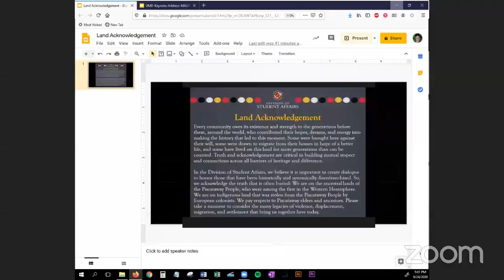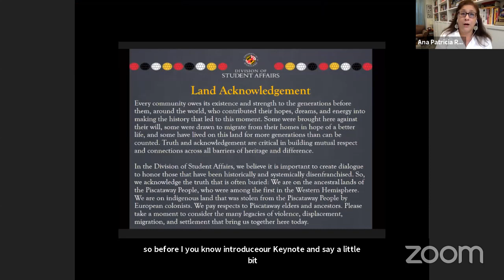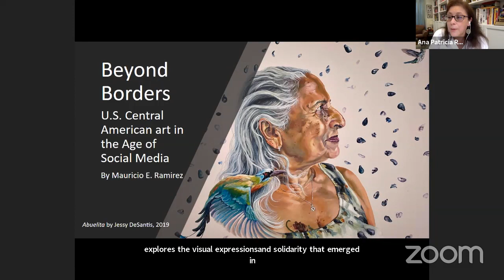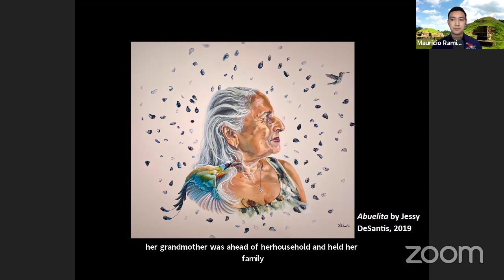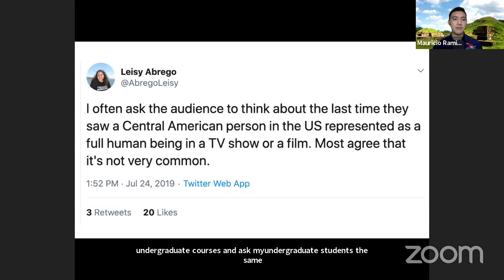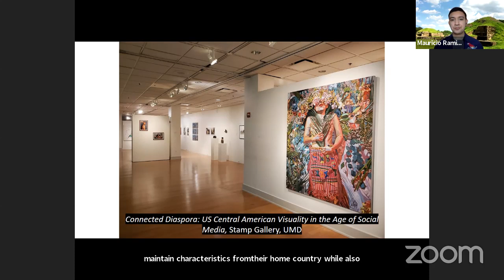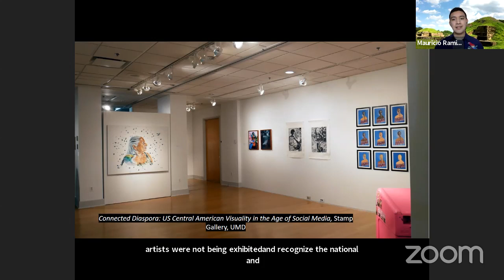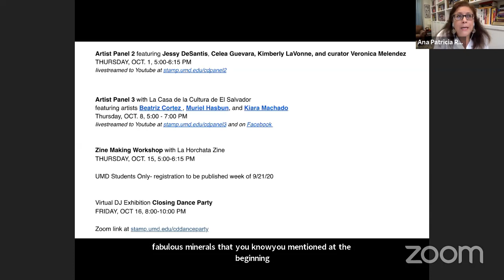Connected Diaspora Keynote